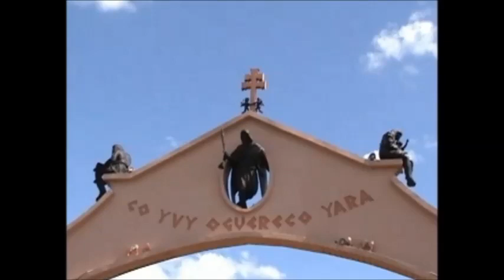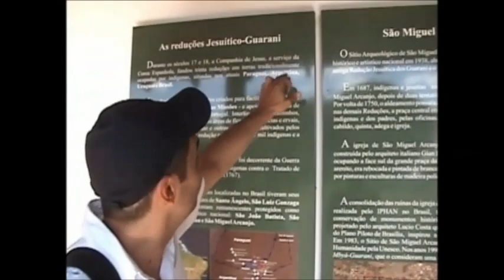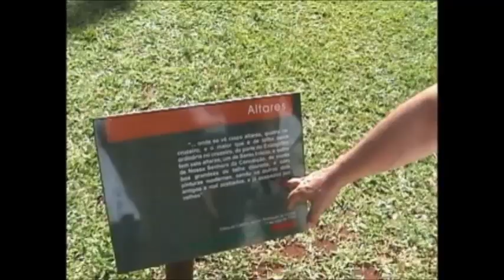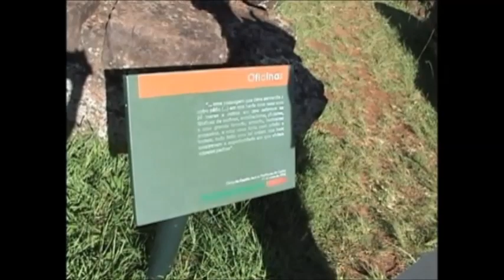CONHECENDO AS RUÍNAS DE SÃO MIGUEL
# Ruínas de São Miguel

# Sepé Tiarajú

# História do Rio Grande do Sul

# Oberdã Pires